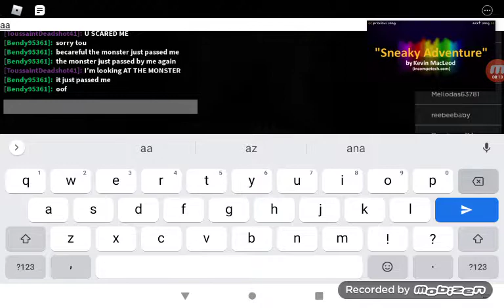funny moments in "Identity fraud"